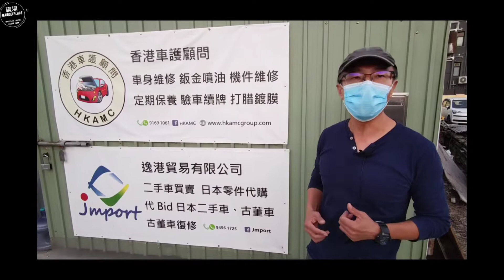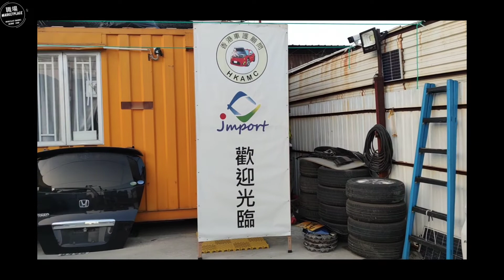解決車輛管理問題 香港車護顧問｜處理意外車輛及古董車修復｜車輛代購、二手車買賣、車輛零件採購及進口車輛【職場marketplace】職場專訪396「Frecky x Ivan」